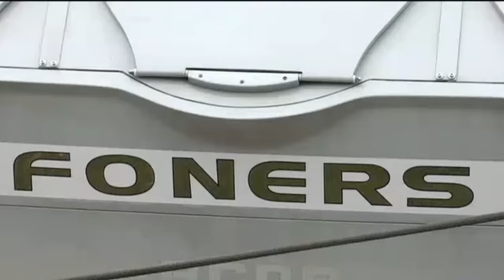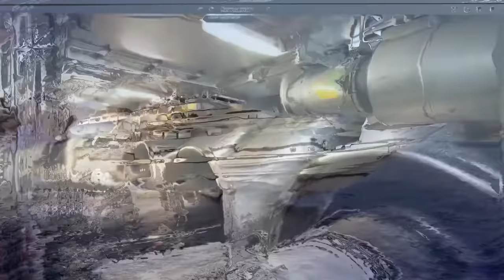The Fastest Yachts In The World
Today we are discussing the 10 fastest yachts in the world. On this list we go over lots of the fastest yachts in the world. Some of these yachts have both luxury and speed, something desirable by many billionaires and wealthy individuals.